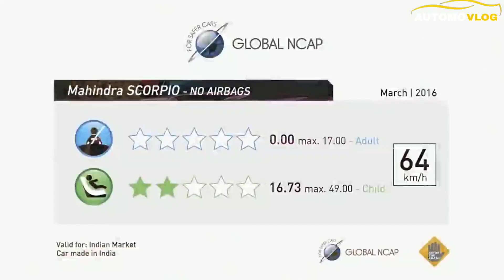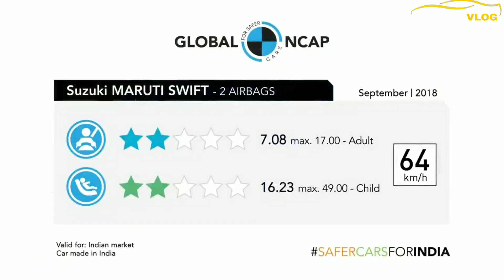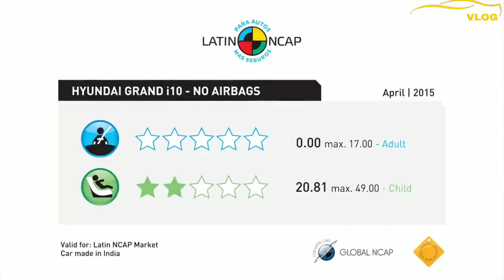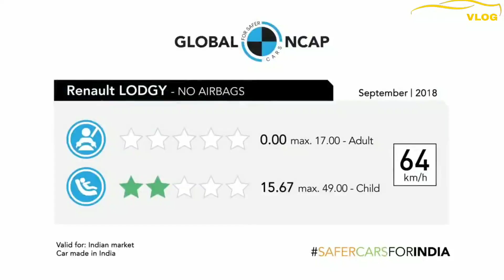Top 10 Most Unsafe But Higher selling Cars In India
Some of the most popular small cars sold in India, including Maruti Eeco, Maruti Swift, Mahindra Scorpio, Hyundai i10 and Ranult Kwid, have failed crash tests showing high risk of life-threatening injuries in road accidents, according to Global NCAP.
1 Maruti Suzuki Swift
2 ranult kwid
3 maruti suzuki wagonR
4 HyundaiGrand i10
5 ranult lodgy
6
7 Maruti Eeco
8 Datsun go plus
9 Datsun redigo
10 Hyundai santro